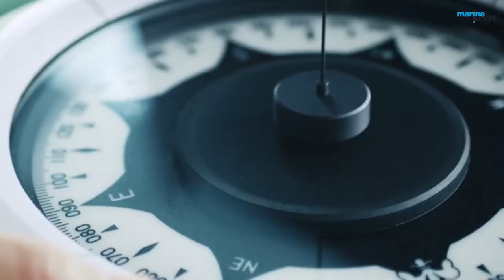Biggest Container Ship in the World 2022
With a carrying capacity of 24004 TEU, Ever Alot is the new Biggest container ship in the world in 2022.
The giant ship has snatched the world’s largest containership record from Ever Ace, another Evergreen-flagged vessel.

The new biggest container ship Ever Alot is the first of the vessels China’s Hudong-Zhonghua Shipbuilding Co, a subsidiary of China State Shipbuilding Corporation is building for Evergreen.

With a depth of just over 100 feet, the cargo hold they report can carry 240,000 tons of goods. The maximum stack of containers can be up to 25 stories high, equivalent to the height of a 22-story building.